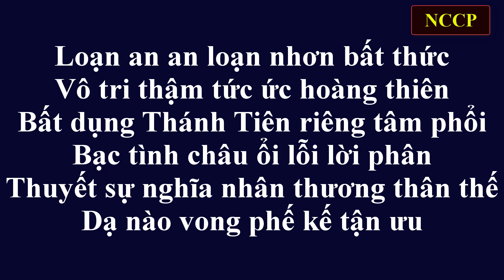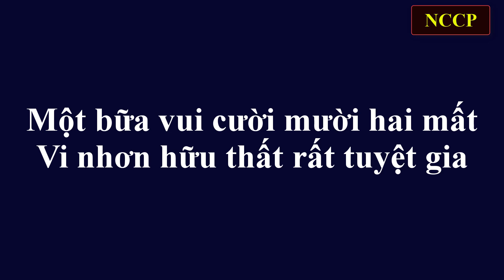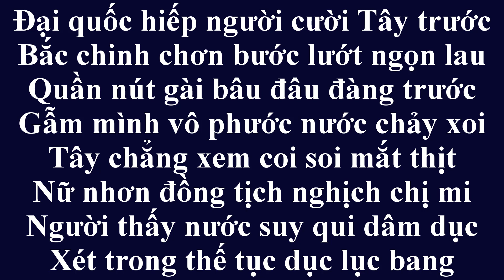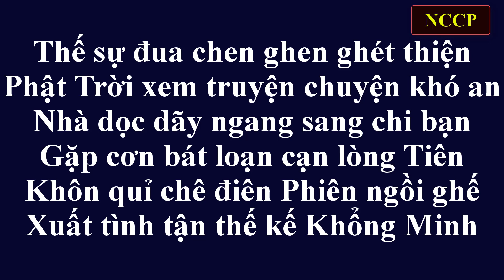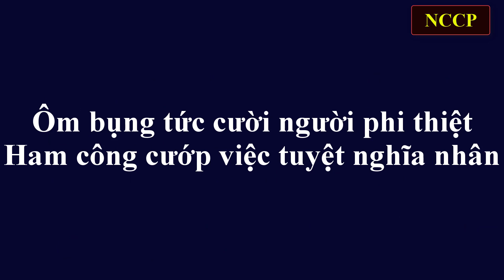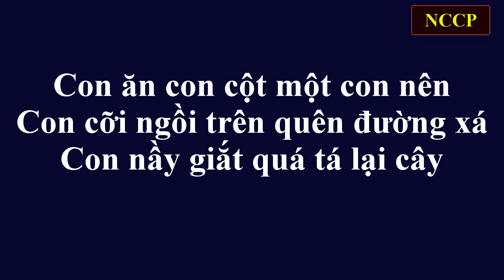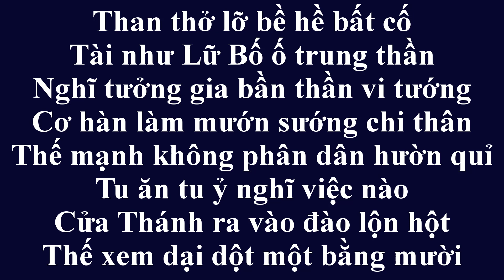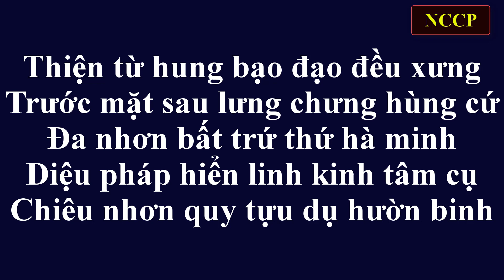Kim Cổ Kỳ Quan - Bổn 3 Cáo Thị Phần 4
Nội dung chủ yếu của bổn Cáo Thị là báo cáo về hiện tại và tương lai của các chợ, các thành thị ở miền Tây và miền Đông của Miền Nam nước Việt Nam